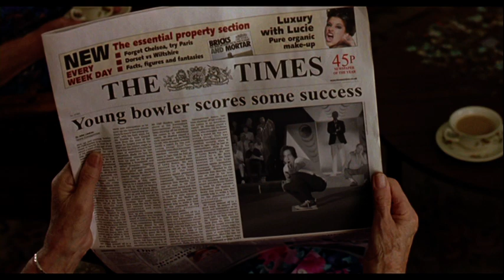Blackball Cliff Dose His Performance With His Bowls